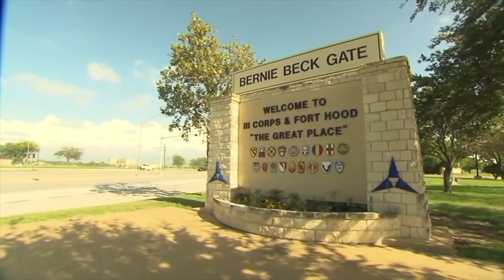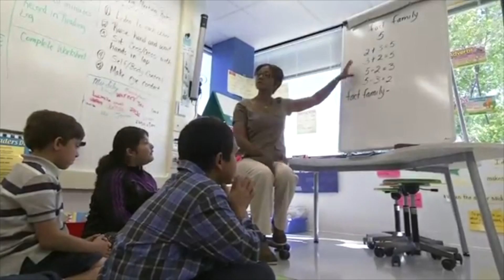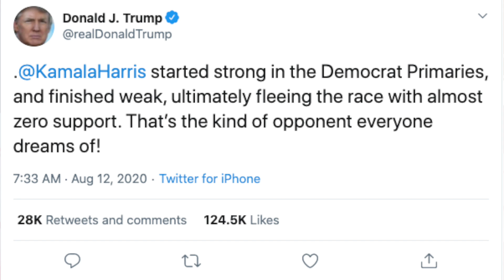Flia. Guillén recibe regalo antes del funeral de Vanessa; Biden aprovecha selección de Kamala Harris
Un rapero y activista de TX, se reúne con la familia de VanessaGuillén, y los sorprende con un gran regalo...días antes de su funeral.
No son $400 dólares los que se pagará semanalmente, además del seguro de desempleo...la Casa Blanca aclara cuánto recibiría, bajo el plan de ayuda adicional por desempleo.
Grupo de pediatras hispanos de NY considera que la reapertura de escuelas NO es 100% segura, y dicen que es vital practicar la prueba de detección del coronavirus a TODOS los estudiantes.
El ex VP, Joe Biden, recauda 26 millones de dólares, en 24 horas tras el nombramiento de la Sen. KamalaHarris como su compañera de fórmula.
En tanto, con ataques racistas y misóginos, el presidente Trump busca recuperar el voto de las mujeres blancas, que impulsaron su victoria en 2016.